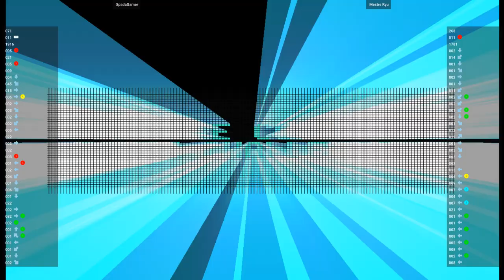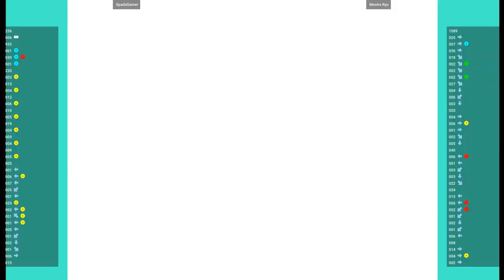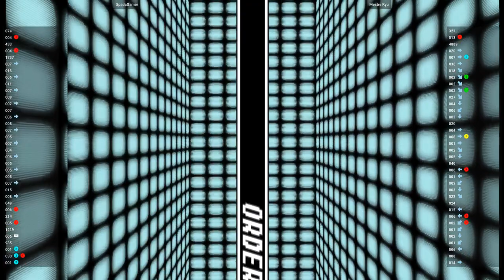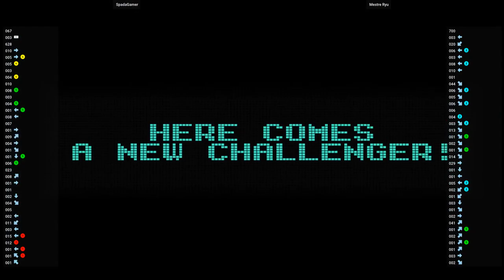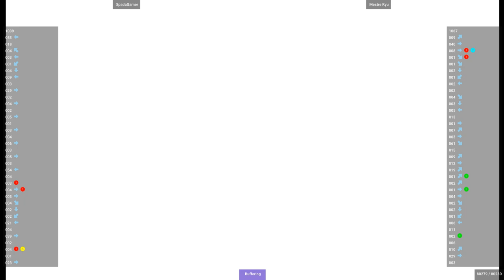CAPSNK 🕹 SpadaGamer VS Mestre Ryu